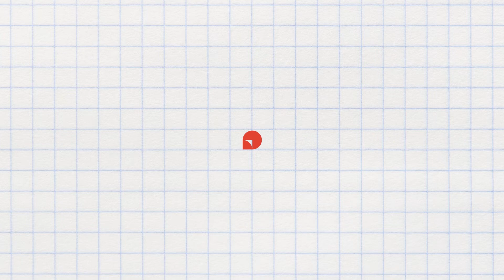All about BA Political Science Course | Future Career, Scope and Opportunities in Political Science